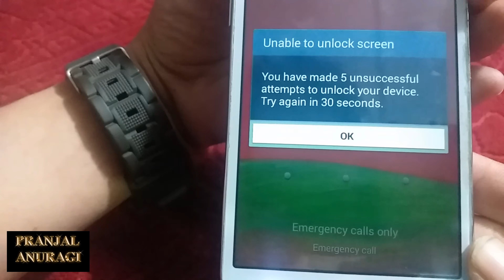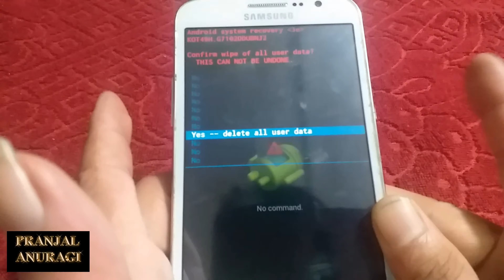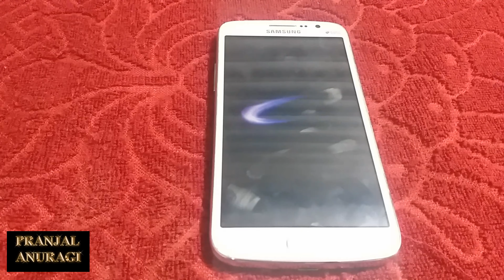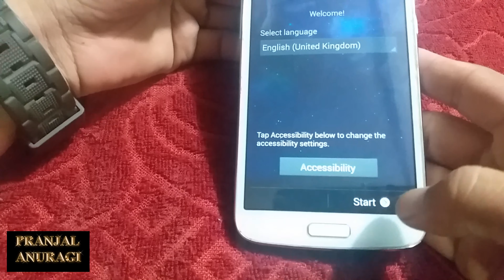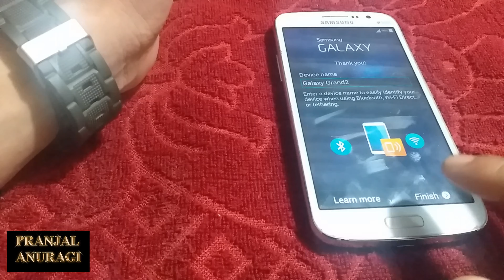How to hard Reseet Samsung Grand2 Pattern,Pin